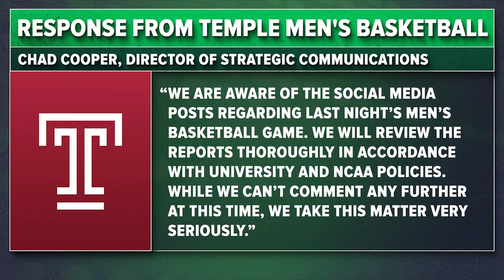Can Carolina Hurricanes make STANLEY CUP after NHL Trade Deadline? | NHL Reactions | Green Dot Daily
On today's Green Dot Daily, Maria Marino is joined by NHL expert Tim Kalinowski as he breaks down the biggest moves of the NHL trade deadline and gives out his winners and losers of the deadline. Next, we have NASCAR expert Nick Giffen joining the show to break down the Shriners Children's 500 at Phoenix Raceway and give out a CBB player prop for tonight's college basketball slate. Following Nick is Women's Basketball expert Dano Mataya who breaks down the PAC-12 matchup of Oregon State and Stanford and also gives out a couple of picks for the WCBB slate tonight. Lastly, we have Soccer expert Anthony Dabbundo joining the show to give out his favorite EPL picks for the weekend.

Green Dot Daily is Action Network's daily sports betting show! We'll take you through the entire sports betting odds landscape and give you the insights, analysis, and betting picks you need to get ready for tonight's games.